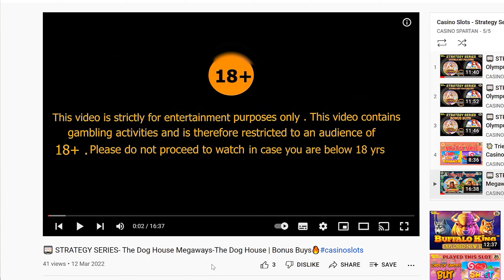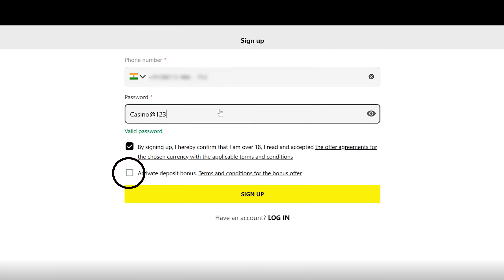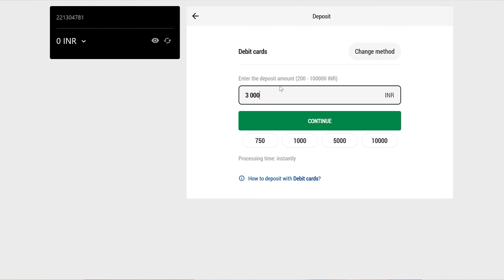🔥 BIG GIVE AWAY FOR EVERYONE!! You Play-We Pay | Take your Profit Home-Instant Withdrawal🔥parimatch